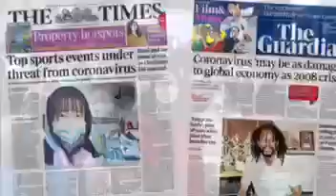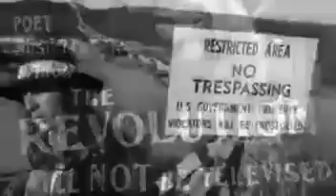JACK BROWN "BE FREE" 2020 (MUSIC BY J DUBULAR)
In this times we need to see the signs, enjoy this journey in the mind of Jack Brown, lead singer of Sophistafunk.